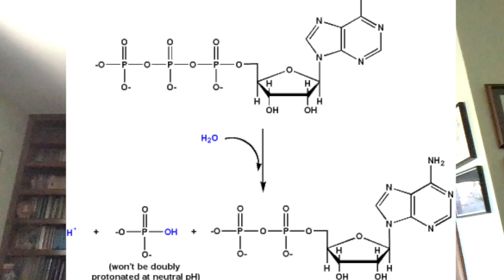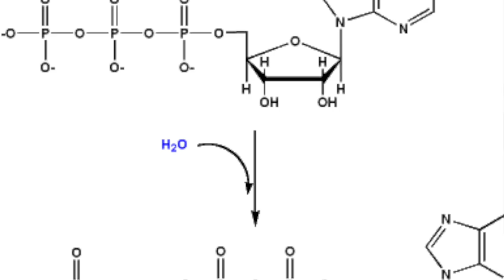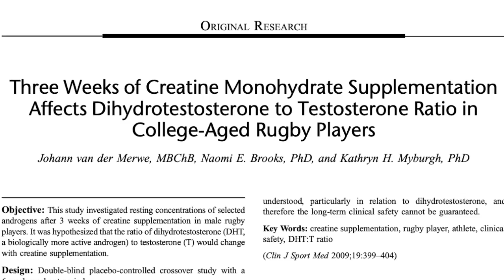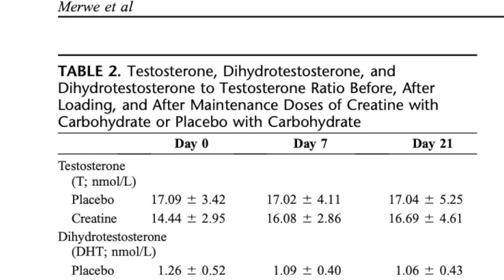Does creatine supplementation cause hair loss?